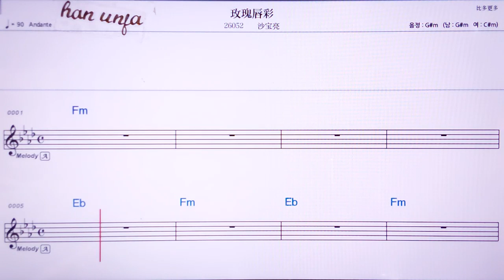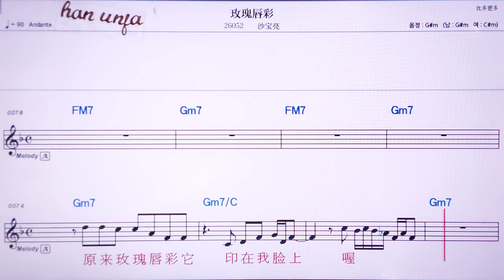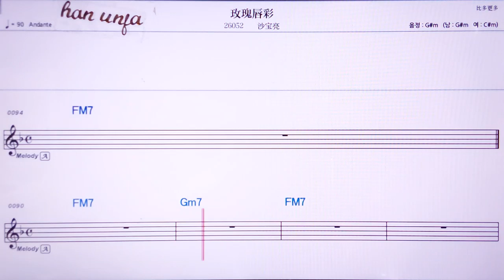💖 메이꾸이춘차이/싸바오리양👍MR,노래방, 악보, 코드,Karaoke With Sheet Music